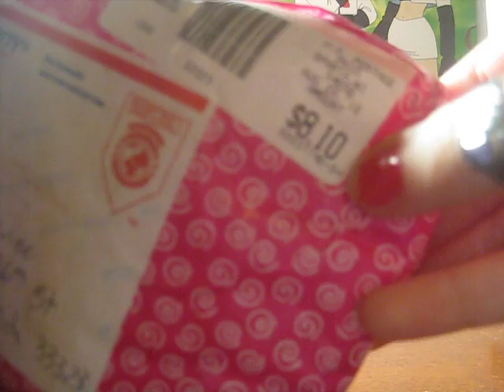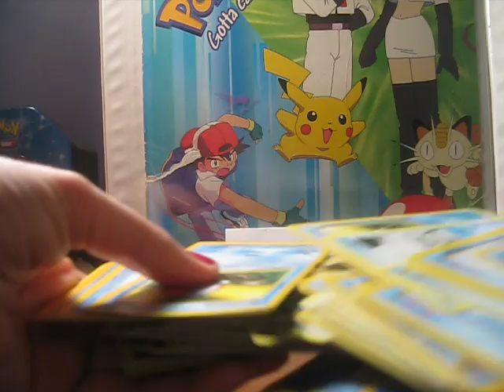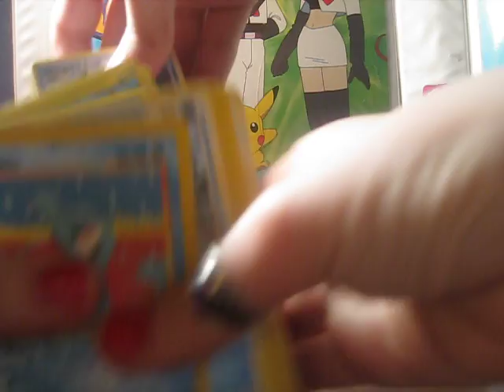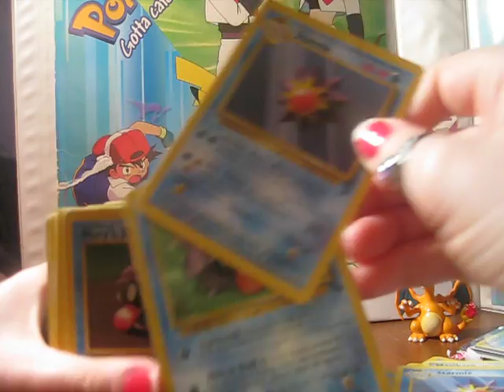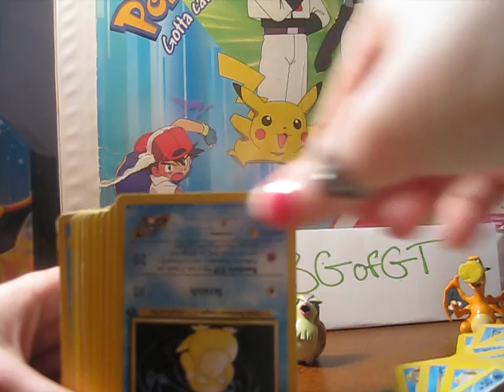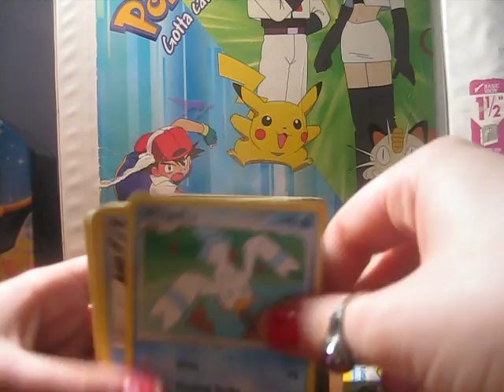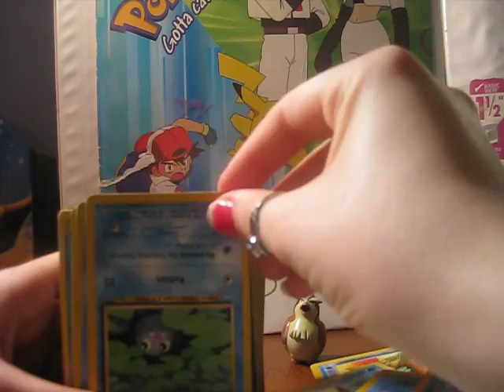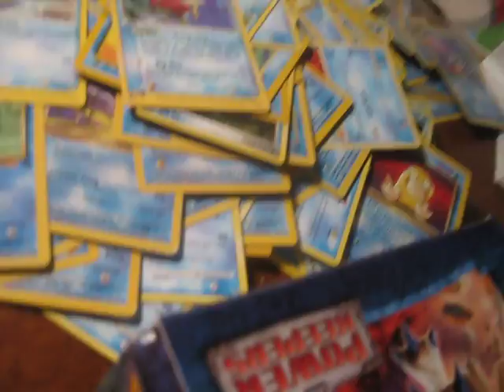WaterAndGrass; FCBM Package full of epicness from JBGofGT!!!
Thank you so so much for the HUGE package of free cards! We both love every single one of them! Make sure you check this AWESOME guy out! His link will be below!!!